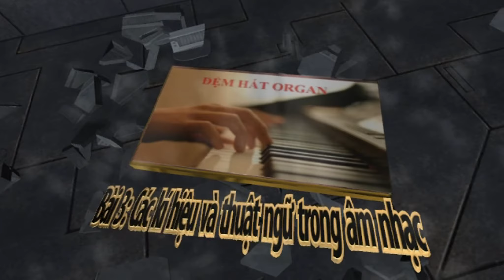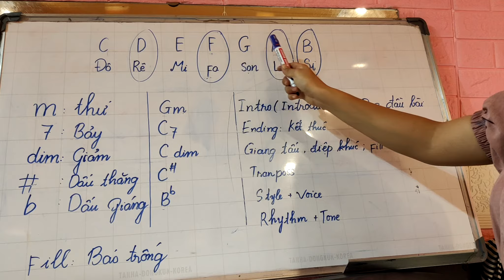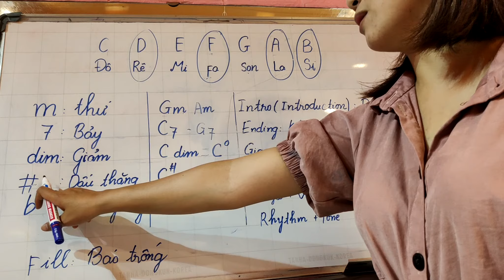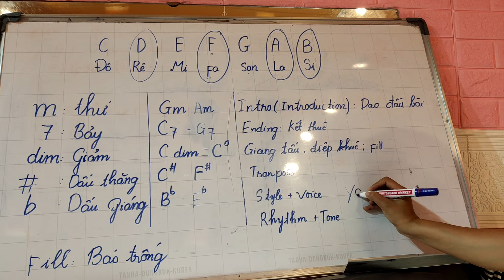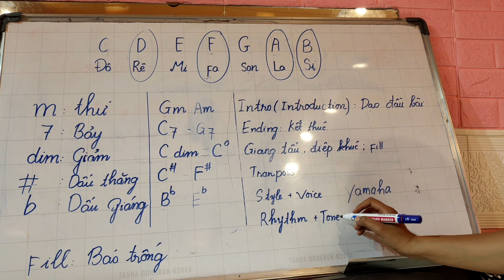Bài 3: Các ký hiệu và thuật ngữ trong âm nhạc ||Trung tâm âm nhạc Sunrise Cửa Lò || Gái Thùy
Bài 3: Các ký hiệu và thuật ngữ trong âm nhạc
Để lại gmail để lấy tài liệu học
Chương trình học đàn organ miễn phí, hỗ trợ các bạn đang theo học tại Sunrise và mua đàn tại shop Nhạc cụ Sunrise
- Nhạc cụ Sunrie chuyên cung cấp nhạc cụ: Piano, Organ Nhật nội địa sỉ, lẻ toàn quốc
Địa chỉ: Số 59, Mai Thúc Loan, Thị xã Cửa Lò, Nghệ An